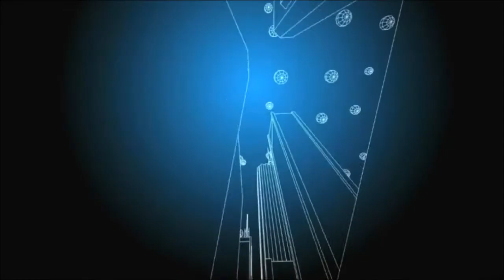Mike Leven brings us an executive's reaction to the international business landscape and the economy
Mike Leven is the chairman and chief executive officer of Georgia Aquarium. He previously served as the CEO of the Aquarium from 2008 to 2009 before leaving for a once-in-a-lifetime opportunity to lead Las Vegas Sands Corporation as President and Chief Operating Officer. He also served as its Secretary since June 2010.

Leven has also served as the Vice Chairman of the Marcus Foundation, a philanthropic organization founded by Bernie Marcus, co-founder of The Home Depot, Inc. Leven was previously the Chairman and Chief Executive Officer of US Franchise Systems, Inc. (USFS), which franchises the Microtel Inn & Suites and Hawthorn Suites hotel brands. Prior to forming USFS in 1995, he was president and chief operating officer of Holiday Inn Worldwide. During his five-year tenure, Leven oversaw the launch and significant growth of the new Holiday Inn Express brand. From 1985 to 1990, Leven was president of Days Inn of America. He led the company through a reorganization resulting in significant growth from a regional chain to one of the largest brands in the world. Leven is a co-founder of the Asian American Hotel Owners Association (AAHOA) which has over 14,000 members owning more than 20,000 hotels. He also serves on the boards of Birthright Israel Foundation and is Chairman of the Planning Committee, Board of Advisors of Prager University, and the U.S. Energy Security Council.

Mike Leven
Chairman and CEO
Georgia Aquarium